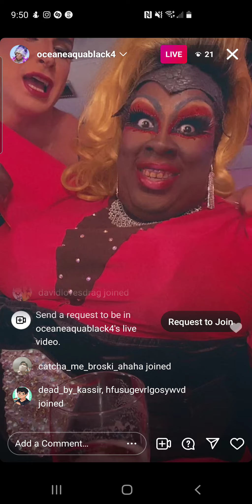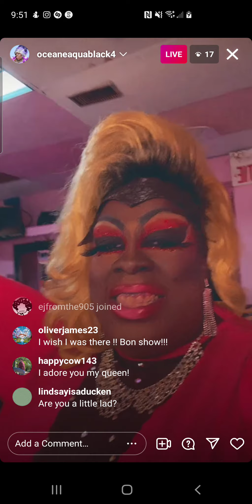océane aqua-black - canada's drag race s2 - instagram live - saturday, 25 september 2021